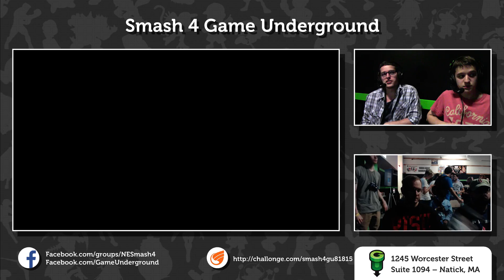S4GU (Winner's Bracket): PwnagePolice (DDD) vs HonorGuru (Ness)